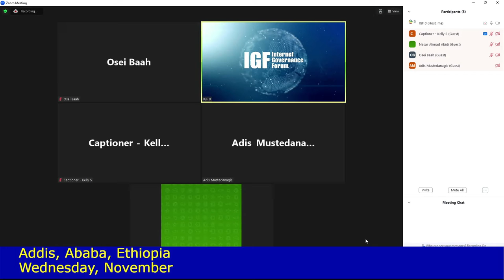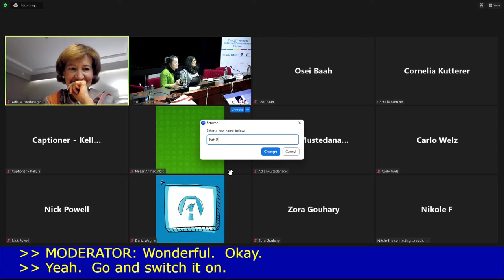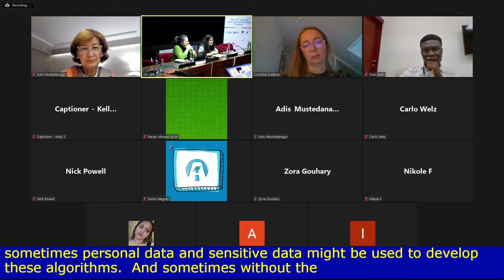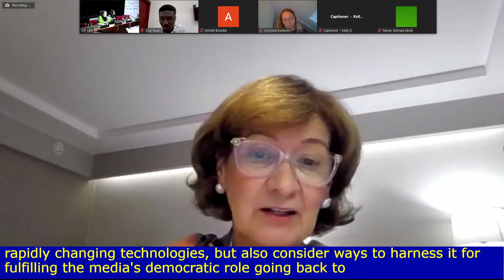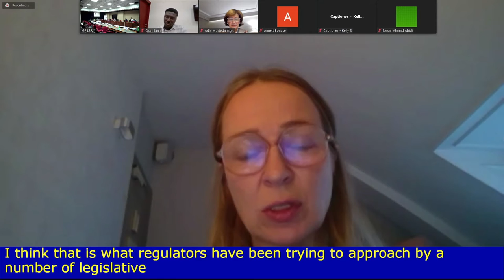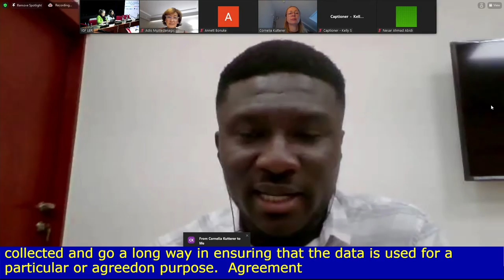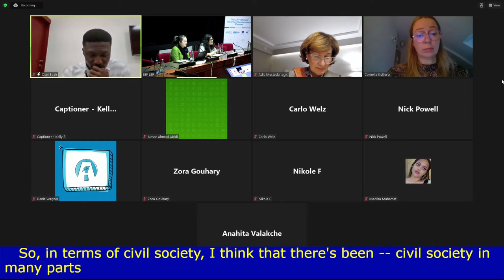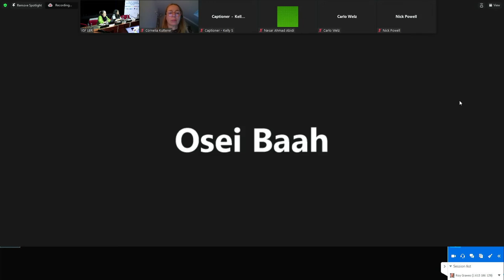IGF 2022 - Day 2 - Large Briefing Room - TH #60 Regulating Algorithms what if – if not - and if so.